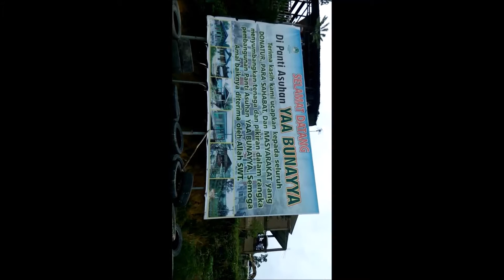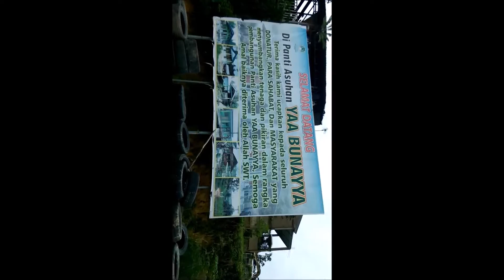Panti Asuhan Yaa Bunayya Batam Rempang Cate